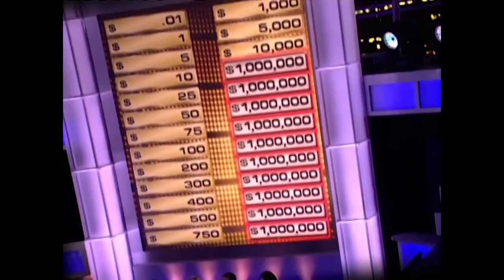The BIGGEST Deal EVER! | Deal or No Deal US | S03 E47 | Deal or No Deal Universe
Arizona's Becky Matheny attempts to find one of ten million cases hidden in her game. With a big bank offer, will the temptation be too great for her to continue until the end?